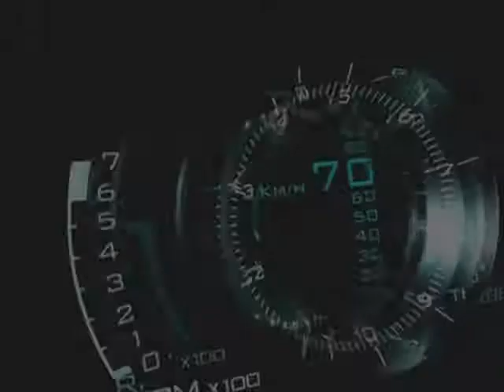Lamborghini Murcielago SV Fly Wheel 1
'Hottest machine I've ever tested' - Lamborghini Murcielago SV. An exclusive test review of 'fighting bull' for the first time in south Indian auto shows. Don't miss this unique experience in your living room.